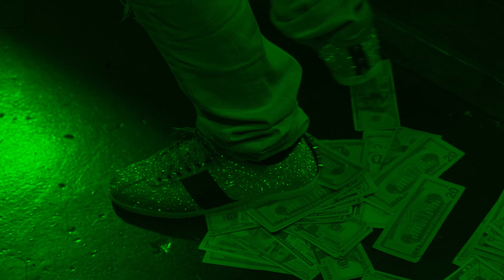Marlo Mell - Photo Shoot (Official Video)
Follow Marlo Mell!

SHOT/DIR : Mfg Visuals